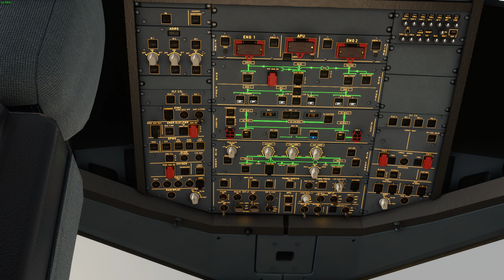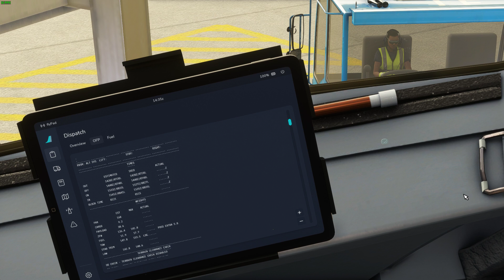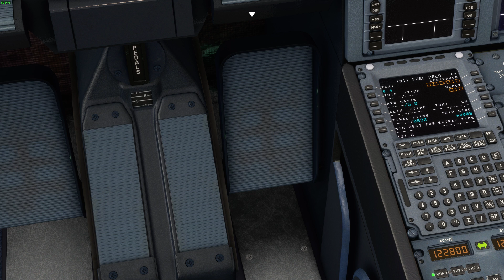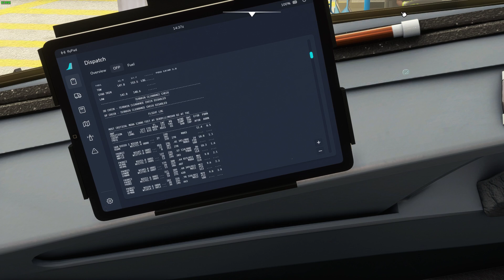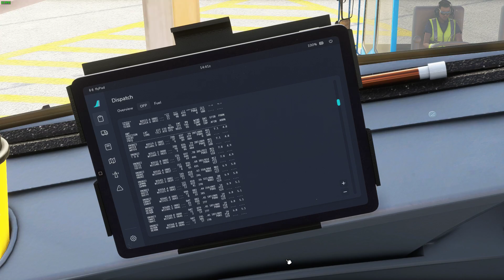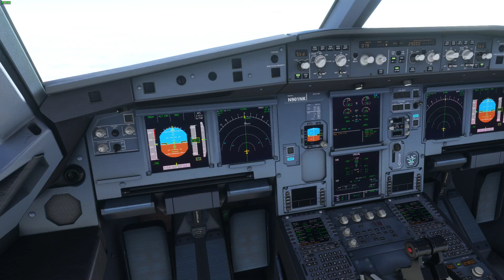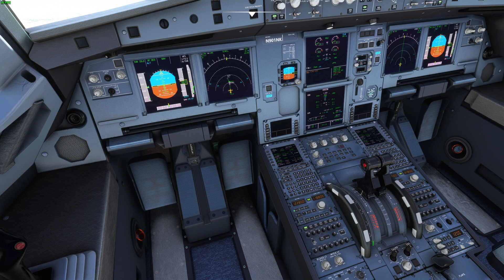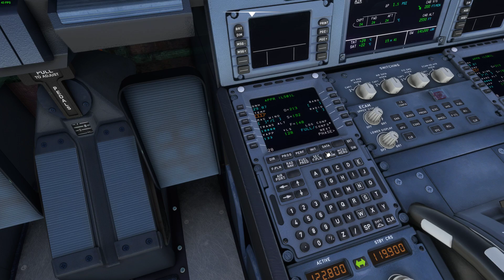MSFS | Spirit Airlines OPS | San Diego to Las Vegas | A32NX